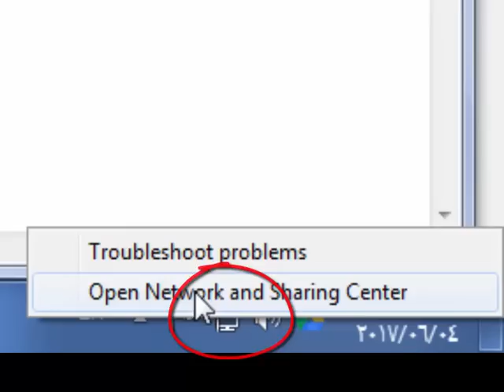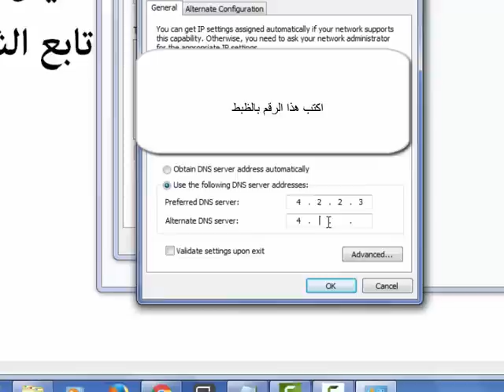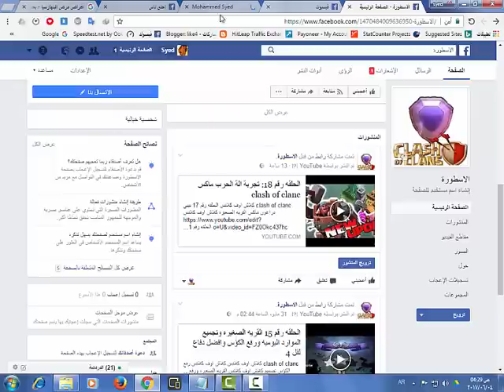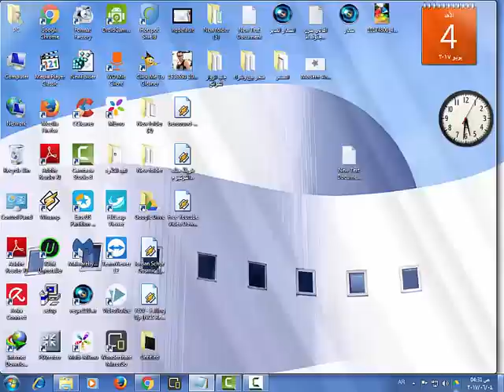حل مشكلة بطئ الفيس بوك2017 تسريع الفيس بوك بدون برنامج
تسريع الفيس بوك
حل مشكلة بطئ تصفح الفيس بوك (تسريع الفيس بوك
حل مشكله بطئ الفيسبوك وتسريعه صاروخ 1000% HD ...
حل مشكلة بطئ الفيس بوك عند الفتح واثناء التصفح ...
حل مشكلة بطئ الفيس بوك - علمني دوت كوم
حل مشكلة بطء الفيس بوك علي هواتف الاندرويد - علمني دوت كوم
حل مشكلة بطئ تصفح الفيس بوك وتسريعه دائما - تكنو عربي
تم التوصل الى طريقة لحل مشكله الفيسبوك البطئ - الصفحة ...
الحل السحري لمشكلة بطئ تصفح موقع فيسبوك بدون برامج او ...